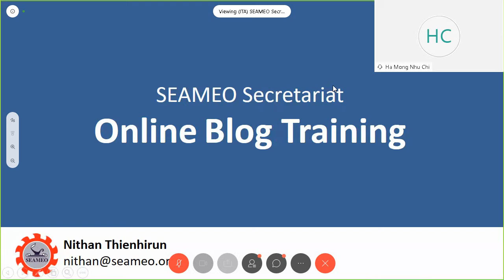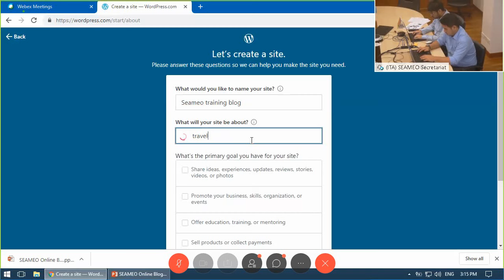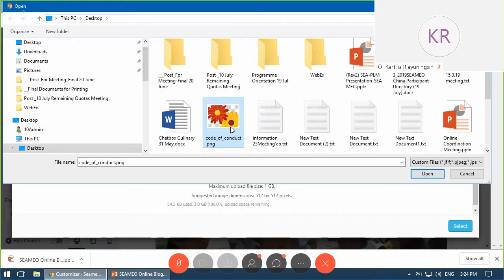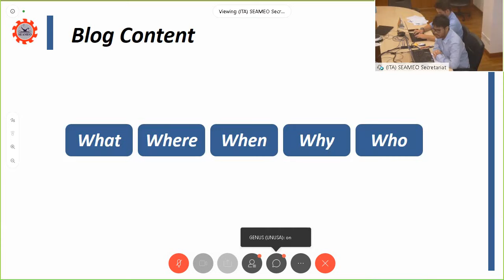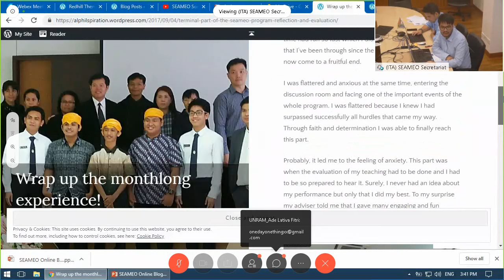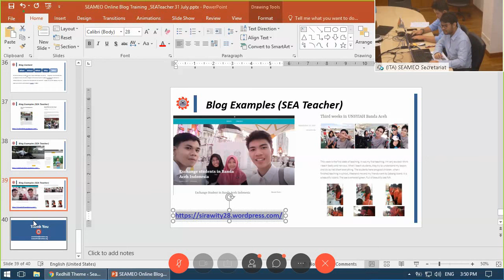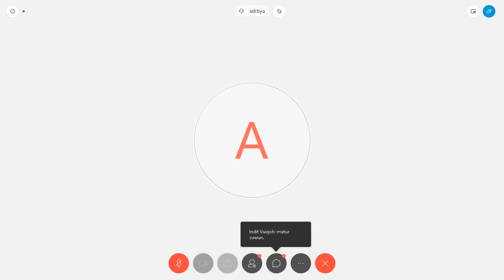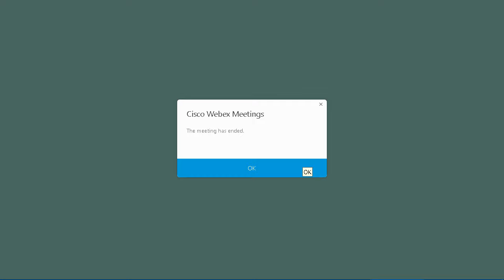Online Blog Training for SEA-Teacher Project (Batch 8) (31Jul - 3pm)